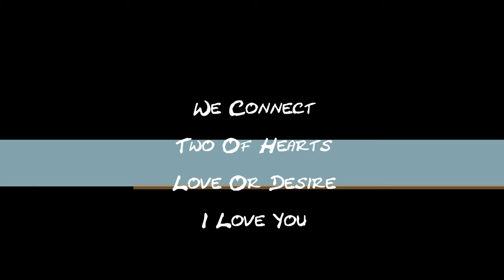STACEY Q - MEGAMIX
incl. Top Hits TWO OF HEARTS, WE CONNECT, LOVE OR DESIRE, I LOVE YOU